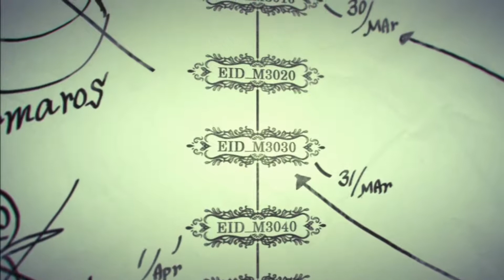DRAKENGARD 3 [German/Blind] #015 - Ein anderer Pfad [Branch B] - Let's Play DRAG-ON DRAGOON 3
«DRAKENGARD 3 / DRAG-ON DRAGOON 3»
Action-Rollenspiel von Cavia/ Square Enix (2014)